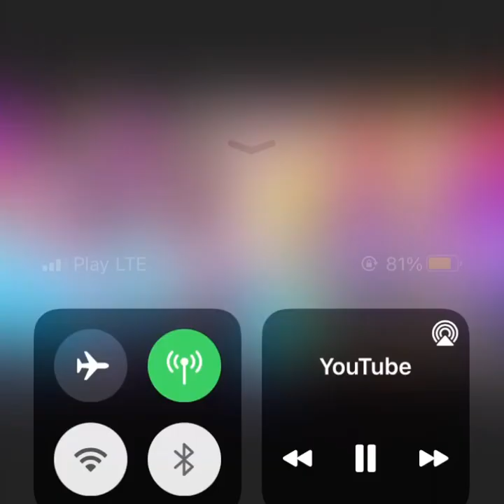KASTET THC - ANIOŁY I UŁOMY (Remix)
Gowno